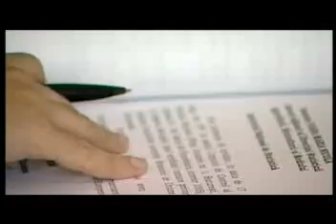Impuesto justo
Cuando la renta que se lleva el Estado no justifica el que yo trabaje equis horas diarias, ése es el límite del impuesto porque dejaré de trabajar y perjudicaré la renta nacional.